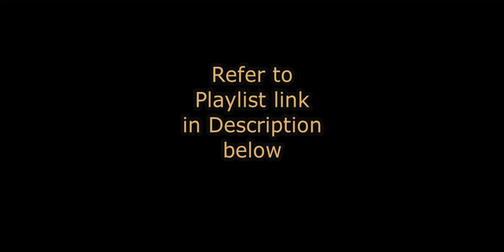Pg416 (S32 As-Sajdah) Ramadan Quran Recitation (For Beginners) Day21